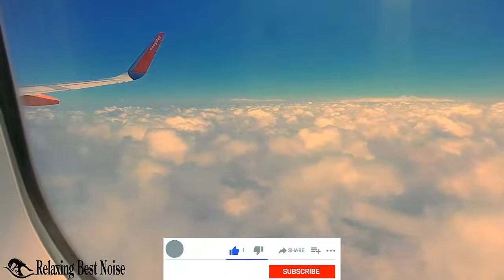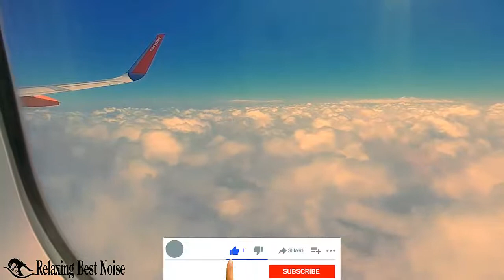Airplane Noise in 1st Class | Air Travel |1 Hour Plane Sound | 🔥 Relaxing Best Noise 🔥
Airplane Noise in 1st Class | Air Travel |1 Hour Plane Sound | Relaxing Plane Sound | Airplane Noise |  🔥 Relaxing Best Noise 🔥

Airplane Relaxing Noise is a perfect sound for helping you sleep or studying, reading, homework, writer's, etc. If you enjoy Airplane Noise then please share together with  your friends, family  and  Social Media.

Thanks to everyone for watching the videos, hope you're having a good day or a good sleep.

❤❤❤ To listen our other long  beautiful relaxation Noise ❤❤❤
-Suggestions, Likes and Comments will be much appreciated!

Sleep Well! ❤️

🔥Some Keyword🔥
RelaxingBestNoise, relaxingbestnoise, Relaxing Best Noise, relaxing best noise, Relaxing best noise,
❤️ Message from the creator of Relaxing Best Noise:
 I am Yonus and I started this channel with a simple vision. I make beautiful relaxing music, meditation music, sleep music, calm music, yoga music, study music, peaceful music and relaxing music.

Thank you for listening to my music. Please return to our channel regularly for see uploading latest Relaxing Best Noise. Have a wonderful day.